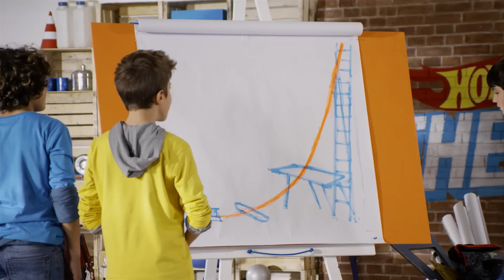Hızlı Atlayış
Arabana ne kadar yüksek bir atlayış yaptırırsan araban o kadar hızlı gider. Bu pistte, bugüne kadar hiç görmediğin yükseklikte bir atlama platformu bulunuyor!